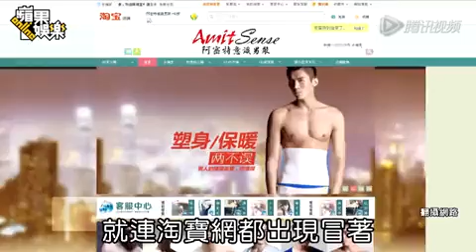张惠妹现身机场瘦一圈 忽胖忽瘦惹质疑